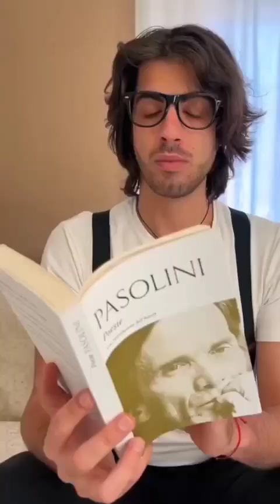Lionfield Tiktok Compilation #23